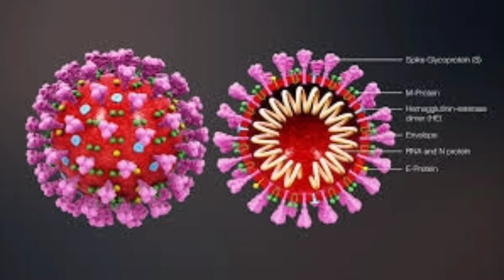Journal of A Medical Intuitive: Episode 9: Long-Term Impact of the Coronavirus on the Planet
In this episode of my podcast, "Journal of a Medical Intuitive" I talk about the a transmission I received from my guides about the long-term effects of the Coronavirus which are irreversible. Physical structures, governmental structures, economic structures, and ethnic and religious structures are collapsing as a result of the virus and the pandemic. May 22nd transmission by Dr. Jennifer Lisa Vest.